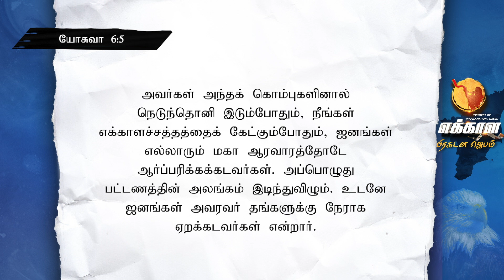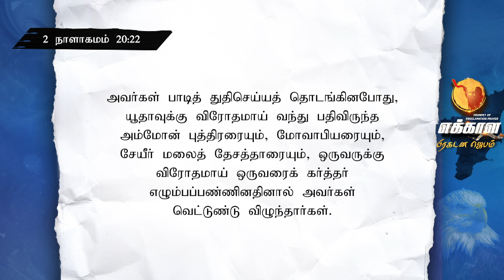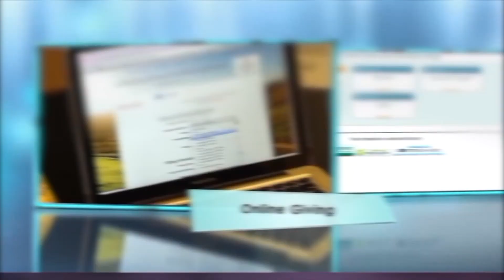ஆராதனை ஒரு ஆயுதம் | தேவ செய்தி | போ. ஆல்வின் தாமஸ் | Day - 24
தமிழ் நாட்டின் 38 மாவட்டங்களிலும்
அனைத்து திருச்சபையின் தலைவர்களோடும் போதகர்களோடும்  இணைந்து நடத்தும் எழுப்புதல் ஜெபம்!!!

ஜனவரி 17 முதல் 28 பிப்ரவரி தினமும் மாலை 5:30 வரை

வாருங்கள் தமிழ்நாட்டின் ஆசீர்வாதத்திற்காக இணைந்து
துதிப்போம், ஜெபிப்போம், பிரகடனப்படுத்துவோம்!!

1. Google pay
2. PayTM